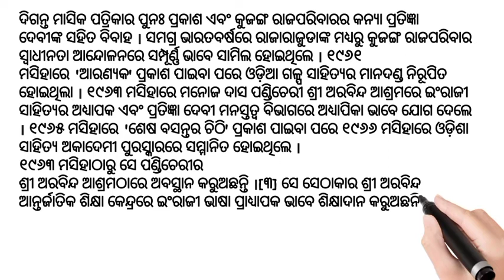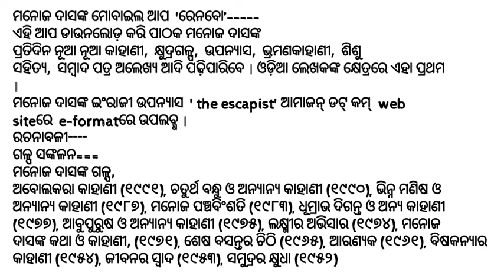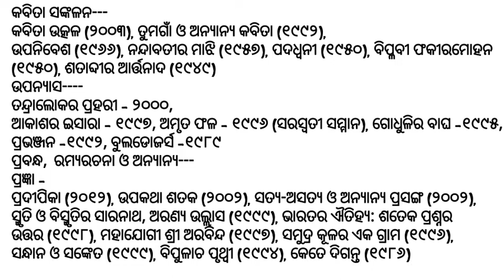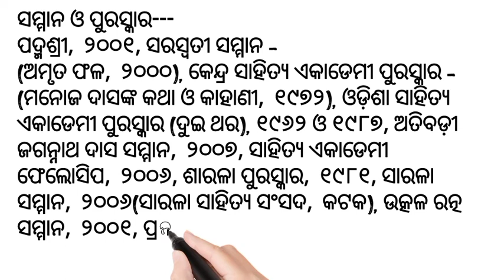Manoj das || life history of Manoj das // biography of manoj das...